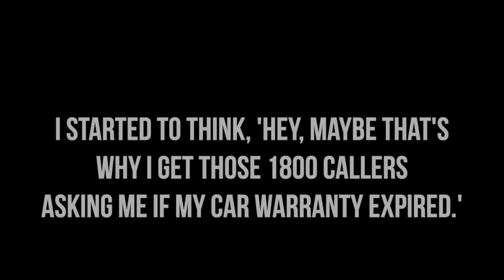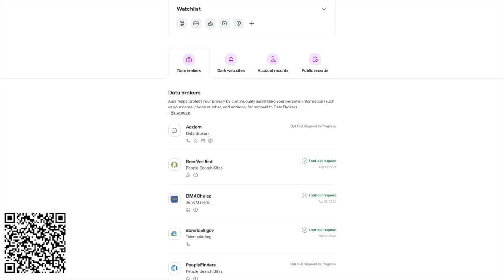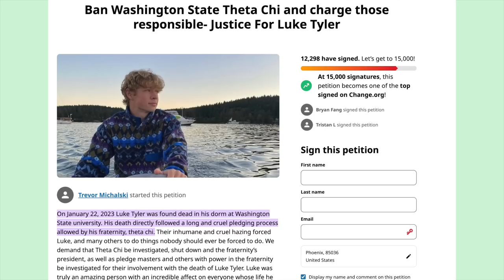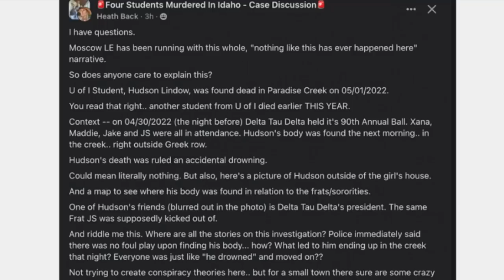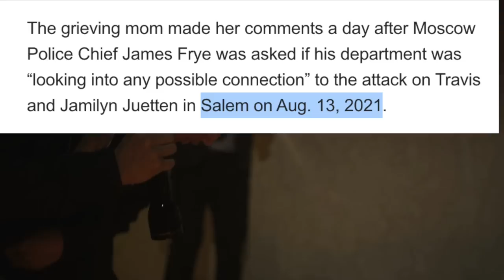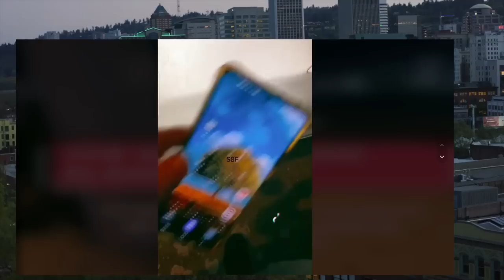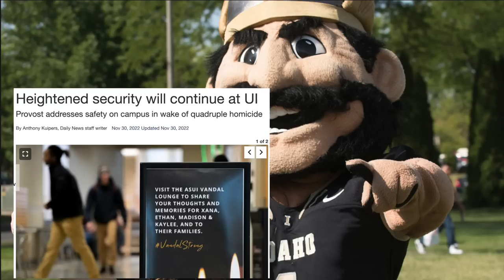Idaho 4 | Bryan Kohberger Framed? | 6 Victims Within 2 Years | Shocking Crime Pattern Revealed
OR SCAN MY QR CODE IN THE VIDEO.

Comments on this channel are the sole responsibility of their writers and as such the writers will take full responsibility, liability, and blame for any libel or litigation that results from something written in or as a direct result of something written in a comment. Please feel free to challenge or disagree in the comments section – but Casper West reserves the right to delete any comment for any reason.